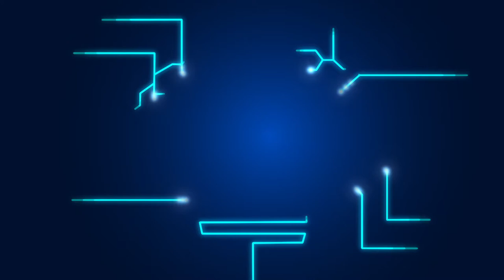พลังวิทย์ คิดเพื่อคนไทย ตอน ไม้เทียม WPC สวย ทน เหมือนจริง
รายการพลังวิทย์ คิดเพื่อคนไทย โดย สวทช. ครั้งนี้เสนอตอน ไม้เทียม WPC สวย ทน เหมือนจริง